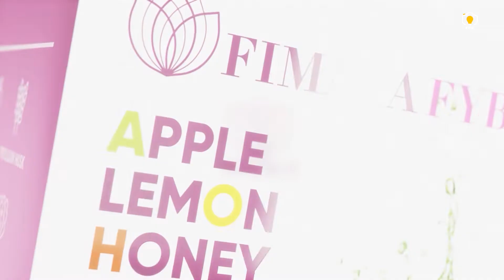Get A Perfect Body Line - by FPK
Layanan: VIDEO CREATIVE by tim FPK⁣
Video bisa dibuat sesuai dengan kebutuhan brand Kakak ya, model juga bisa disesuaikan⁣
Untuk detail dan info harga, bisa CHAT ke admin / KLIK link di Bio.⁣
INFO & ORDER:⁣
📱WA: 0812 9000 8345 / 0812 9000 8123⁣ / 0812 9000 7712